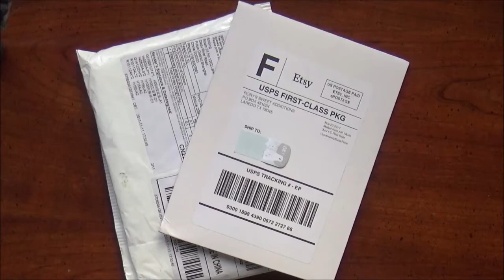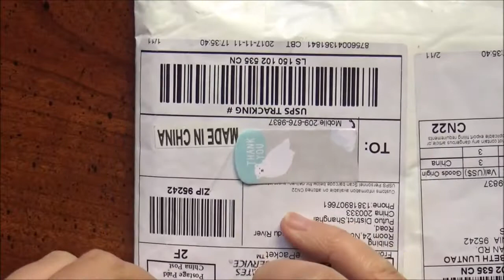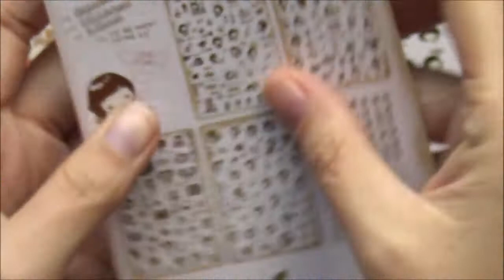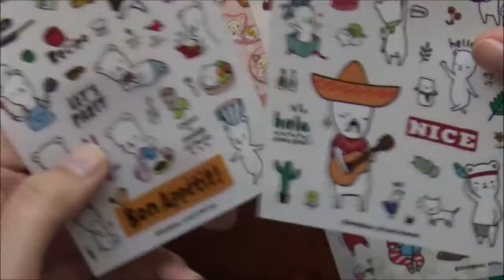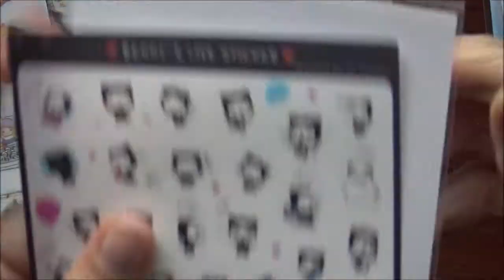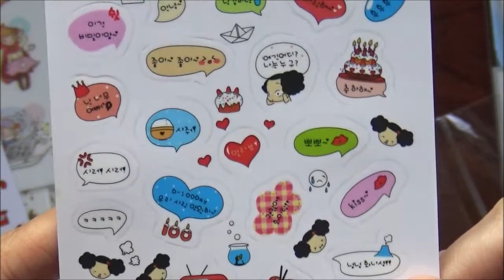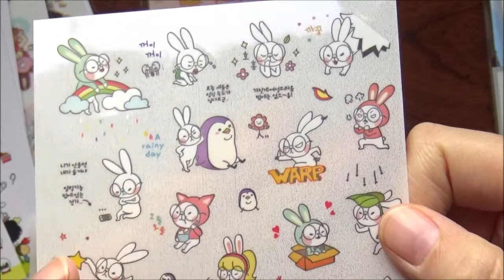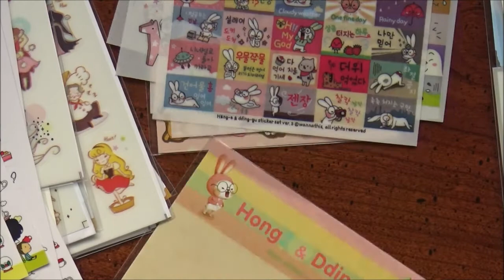Stickers Haul! AliExpress & Rory's Sweet Addictions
Bonus video! Happy mail arrived! Opening up some packages of stickers that arrived from:
Rory's Sweet Addictions

and